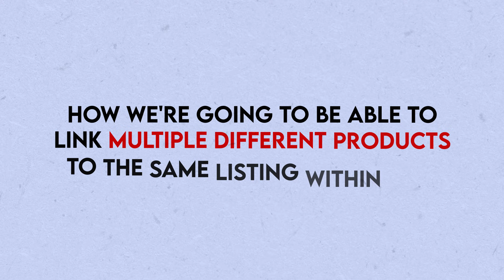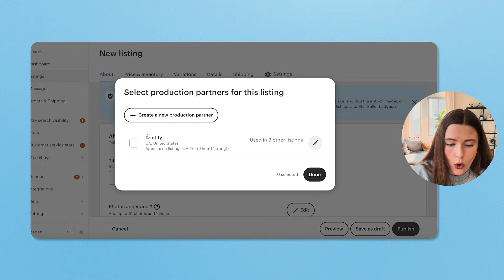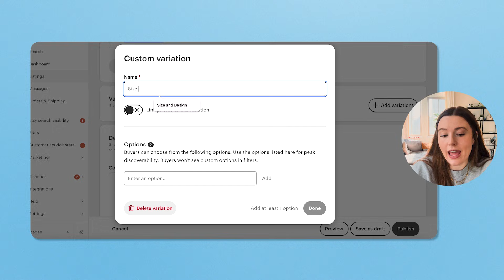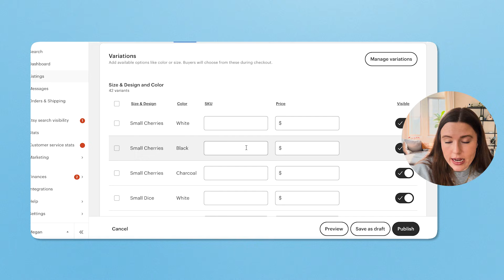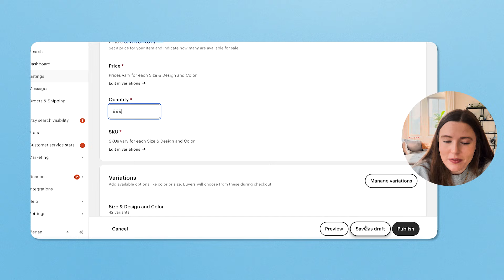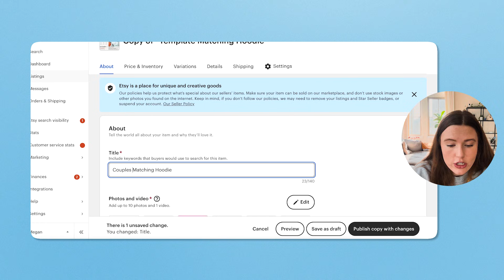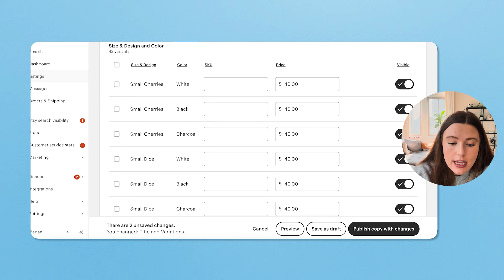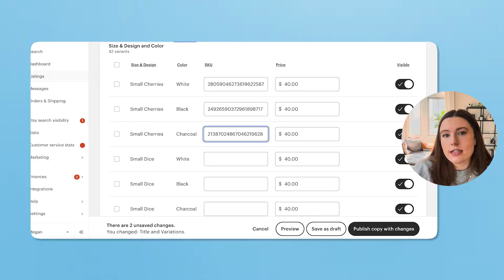How to Create an Etsy Listing with Multiple Printify Products - 2025 Updated Listing Steps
This video will walk you through how to link multiple different designed skus to the same listing in Etsy. It is based on the new listing form on Etsy that rolled out in late 2024 so it's updated as of Feb 2025!